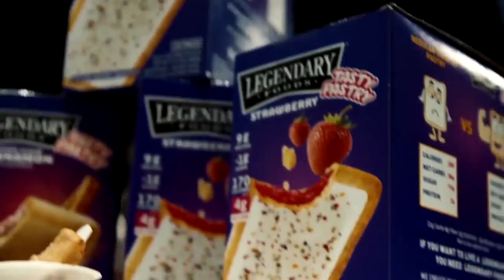BEST LEGS IN BODYBUILDING HISTORY?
Timestamps:

4:30 - Dave, i recently started cycling after 15yrs and now am calling some supplements i used to take into question, specifically caffeine. Do you think that people that run medium dose cycles would be better off in a longevity than if they were to use these various high caffein pre-workouts etc???
8:19 - Would smith machine squats be as effective as barbell squats, i have a bulging disc in my lower back and to many times I struggle after squatting.
10:35 - People are telling me bodybuilders are using metformin to cut.. but doesn’t it impair muscle growth? Or is that not an issue for short term use?
12:20 -  Can you give a more thorough explanation on why bridging is not ideal to gain size? Ive seen really big physiques that were achieved with cruise and blast cycles and donating blood.
16:30 - Dave Have you ever mixed Trenbolone Acetate & Trenbolone Enanthate together. Just to get the Tren into your System faster.
18:12 - Dave we’ve heard you mention how NAC and milk thistle can alter your blood work can you go into a little detail on what it changes and how much of a change it can make?
20:58 - Should I stop taking creatine before a show?
21:20 - How many calories do you recommend to add weight or size, to maintain and to be deficient. I heard John Meadows talking about a 16, 12, 10 approach. 16 to gain, 12 to maintain and 10 to lose. These are calories per body weight.
24:06 - The best legs in bodybuilding history?